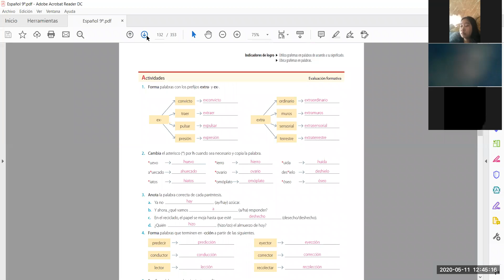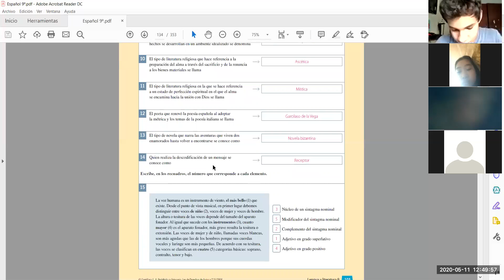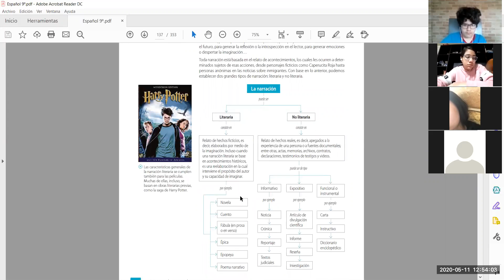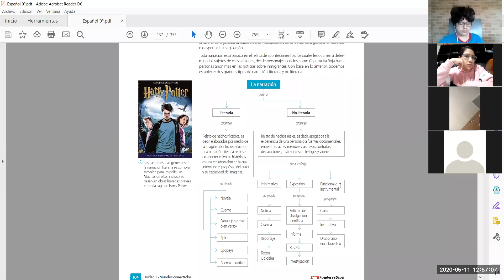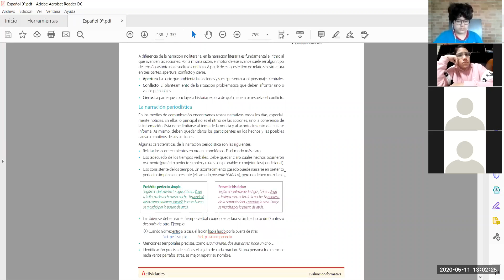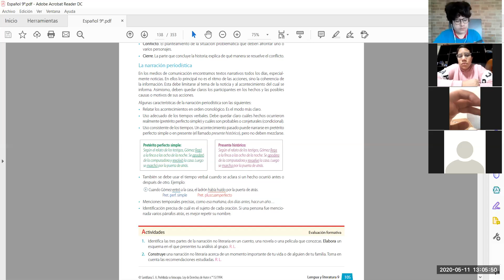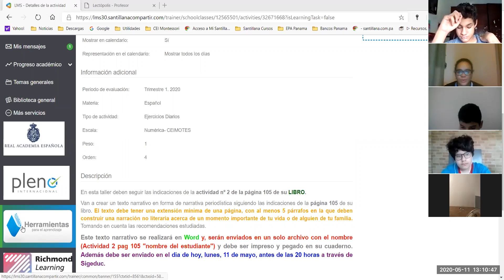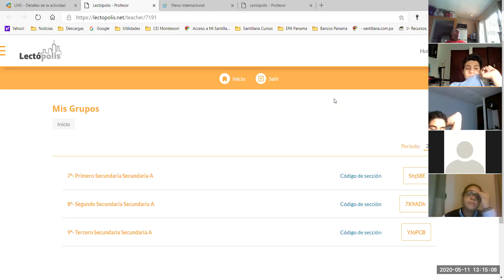Clase de español de 9º grado del lunes 11 de mayo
Sesión regular siguiendo la agenda diaria.